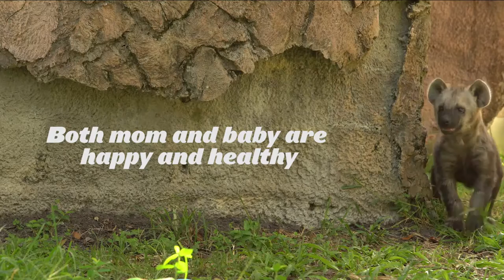Baby Hyena at Busch Gardens Tampa